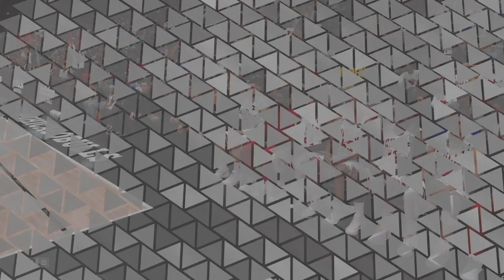Creating Big Leads (Day 12) - NBA 2K23 Gameplay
I am playing the New Orleans Pelicans and Orlando Magic in this short video clip.  These underdog teams should be no sweat as I am willing to be a shot creator and playmaker for this strong Chicago Bulls team.

WhatiFRacing
RealRadman